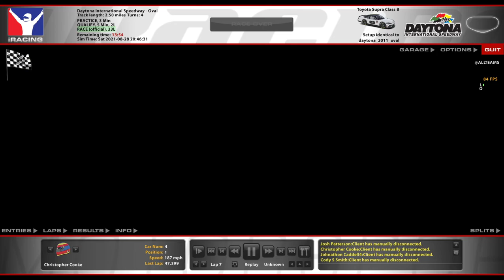B-Fixed @ Daytona Superspeedway - Last to ??? - iRacing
Turns out this was a top split race after all. No, really. 4292 SOF.

Chapters:

0:00 Pre-race
5:05 Green Flag
10:24 Yellow Flag
15:51 Green Flag
16:33 Yellow Flag
21:52 Green Flag
33:04 Yellow Flag
38:19 Green Flag
40:00 Checkered Flag
42:08 Incidents